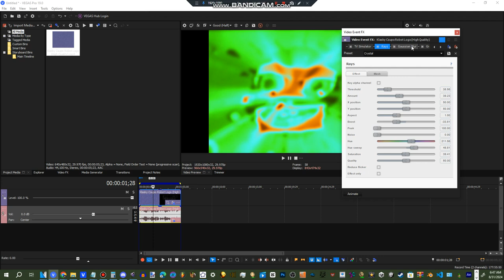How To Make 1.0 MegaRaysLightColorful